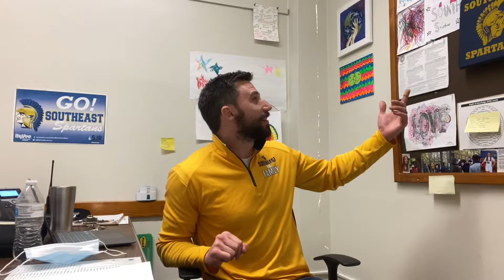SSHS Announcements 12/13/21